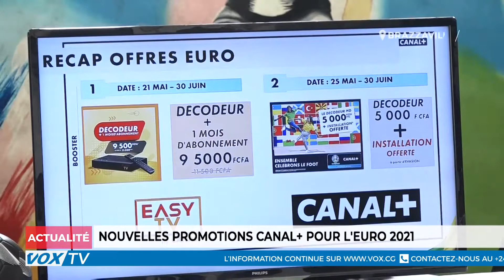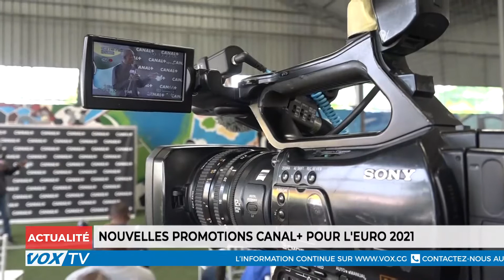Nouvelles promotions Canal + pour l'Euro 2021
Dans le souci de faire profiter à ses abonnés et aux futurs abonnés l’exclusivité de la Coupe d’Europe qui se tiendra du 11 juin au 11 juillet de l’année en cours, Canal+ Congo a mis en place des offerts exceptionnelle qui permettra à ces derniers d’acquérir les produits canal + à des prix abordables.